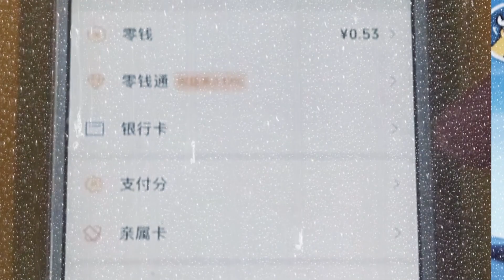蛋仔派对：新赛季更新，一发就能抽中黑煤球？